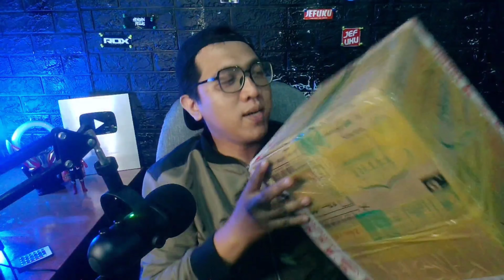AUTO JADI GRAND MASTER COSMO BEAST STYLE! NYOBAIN HELM ULTRAMAN REGULOS!!!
Video kali ini om uzo mau unboxing dan review helm ultraman regulos
Bab
00:00 Opening
00:37 Intro
02:15 Unboxing
04:27 Review Hel Ultraman Regulos
08:54 Try Ultraman Regulos Helmet
11:01 Closing